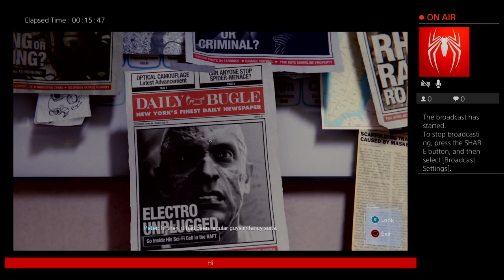Spider-Man Road to 100%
This a diffrent series from the main livestream series